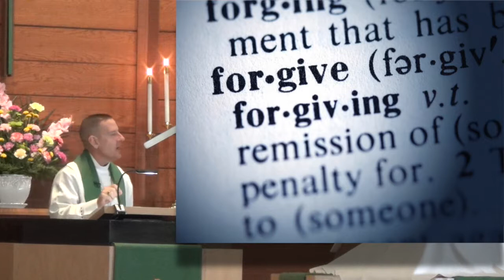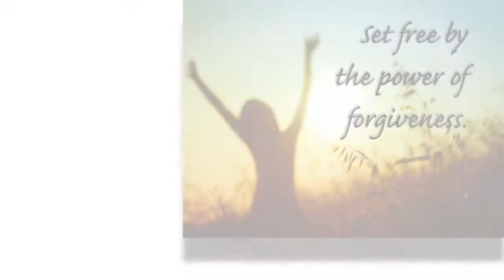Free To Forgive